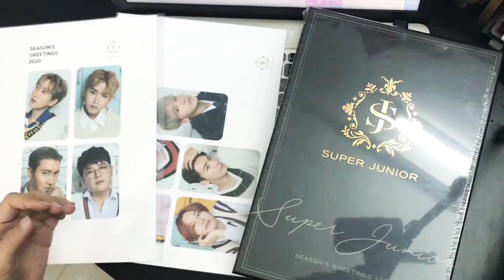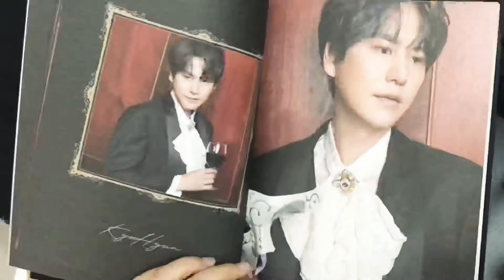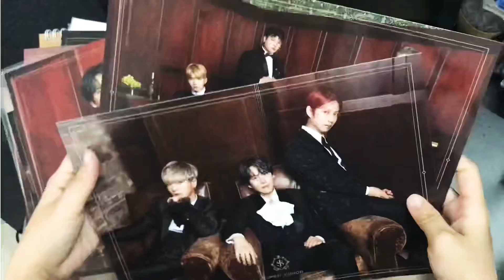UNBOXING SUPER JUNIOR SEASON'S GREETING 2020